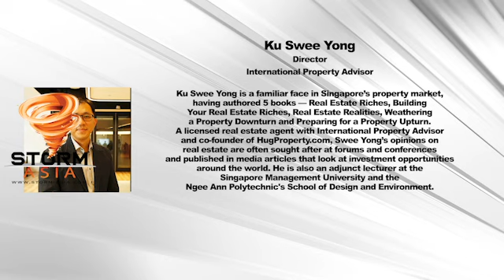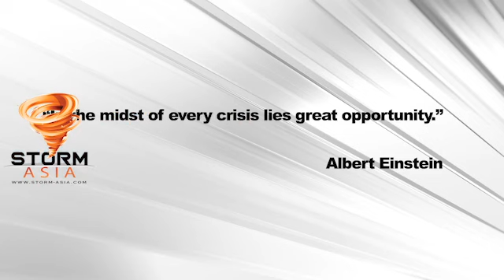The New Era of Global Development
Budget 2023 has aspirations for Singapore to be part of the new era of global development.
Beyond the bold statement, you realise it’s not a new desire. For the longest time Singapore has been trying to keep in step with the world and its needs. In its relatively short history, the country has kept up, and in some areas like finance and transportation have shone the path.
But it’s a changing world, and staying relevant requires a different mindset, playing with different sorts of tools in environments both physical and virtual.
The WED WEB CHAT — The New Era of Global Development thus tried to scope out this future that is upon our doorstep, and to figure out what would be needed to operate in this space.
Nick Goh, Co-founder and Head of Strategy at BlackBear Digital joined Ku Swee Yong, Director of International Property Advisor as panellists in this discussion moderated by Publisher of Kannan Chandran.

WED WEB CHAT. 45-minute discussions on topical issues at 12:45 (SGT) monthly, on the 1st Wednesday.